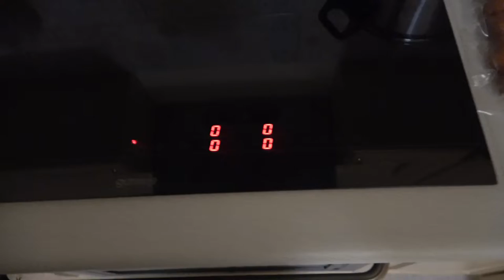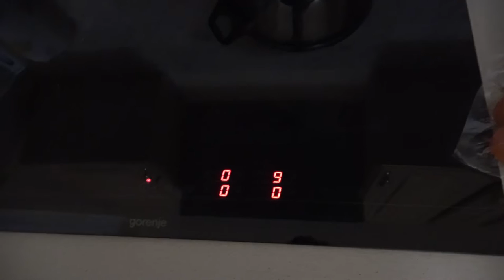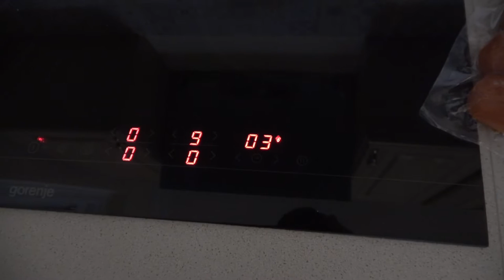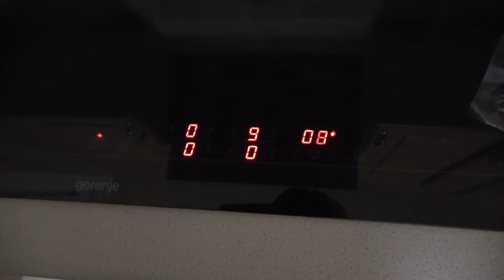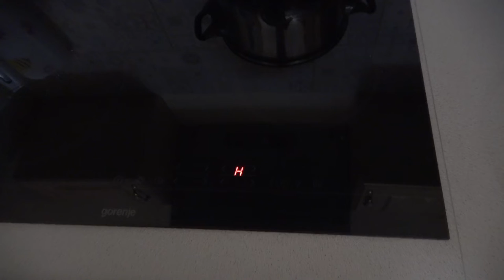2022.02.28 Debreceni főzés új konyha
Bankszámla:
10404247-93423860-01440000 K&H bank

Új konyhában debreceni főzés új tűzhelyen.